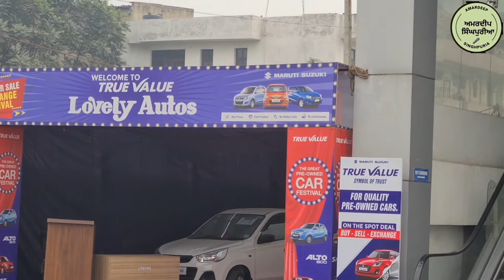lovely sweets jalandhar food court special vlog 2022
Near, Jalandhar - Amritsar G.T. Road, Pathankot Bye Pass Chowk, Jalandhar, Punjab

By Joining amardeep singhpuria , You Can Get These Benefits:
2. How To Make Money Online
3. Live Streaming (Ask Questions and Get Support)
4. Behind The Scene Photos
5. Motivational Quotes

6.Documentary | Old Pre-Partition House in Punjab India

7.Old and Historical

8.punjabi poems and songs